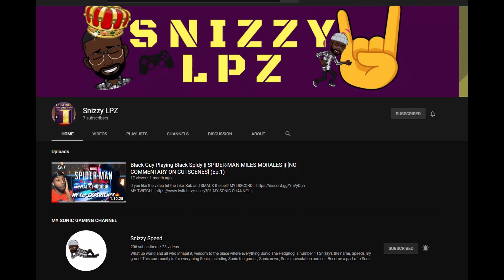All Sonic Ending Quotes || Sonic Smackdown || Ep1(Sonic)